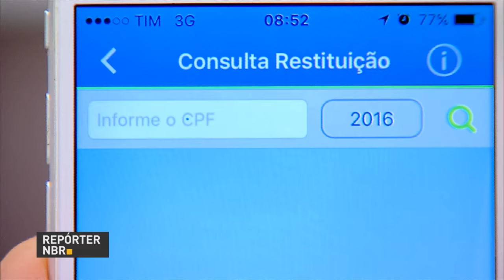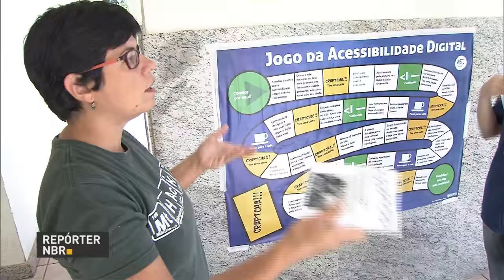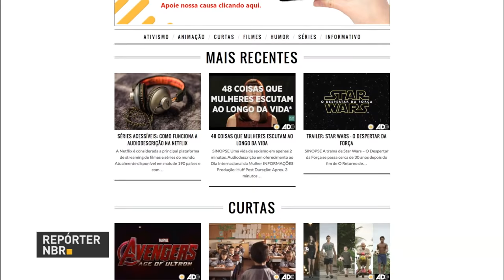Governo detalha medidas para retomada do crescimento da economia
REPÓRTER NBR 18H - 08.06.16: Nesta terça-feira (8), representantes do governo federal detalharam medidas para garantir retomada do crescimento econômico a membros do empresariado brasileiro. Veja também: ministro das Relações Exteriores, José Serra, e chanceler do Paraguai, Eladio Loizaga, assinam acordos bilaterais entre os dois países. E mais: contribuintes já podem consultar restituição do primeiro lote do Imposto de Renda.